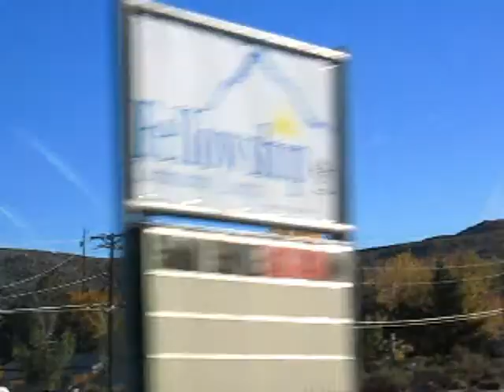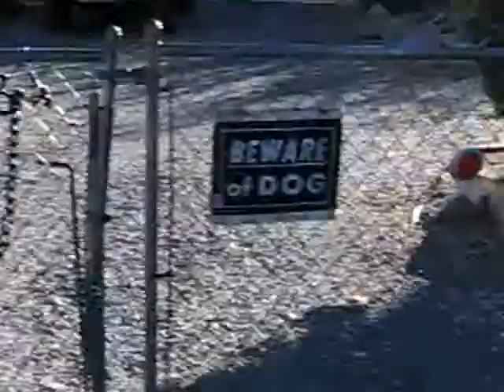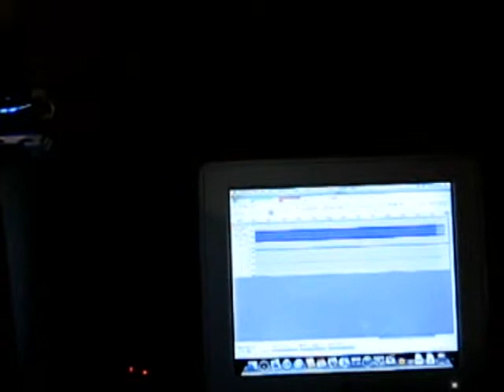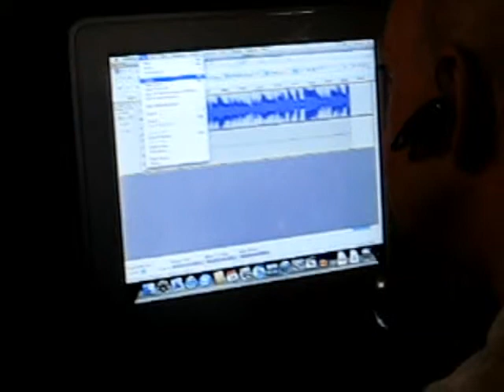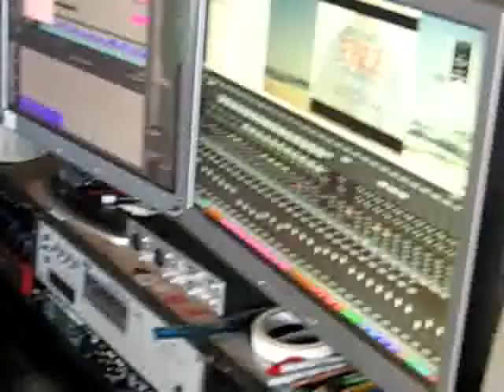The making of something by RG Ingersoll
RG Ingersoll and Kenneth Howard Smith decided to transfer several songs that were on a quarter inch - half track tape that included a rough mix down of "Something To Believe In" by RG's All Nite Funk Band.  The bare track mix did not have any "sweeting" on the tracks.  Ingersoll and Smith relied on their chief engineer Lane Cameron to reconstruct and build parts to make the master tape.  Reno's finest musicians, including John Palmore, Simona Savoy and Patty Ester.